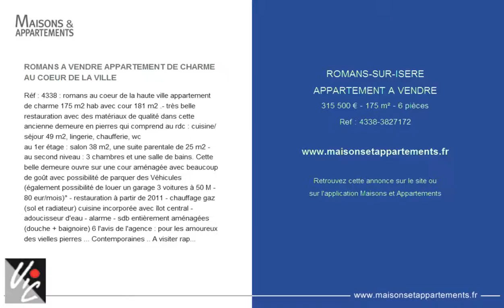ROMANS-SUR-ISERE - APPARTEMENT A VENDRE - 315 500 € - 175 m² - 6 pièces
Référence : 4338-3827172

ROMANS A VENDRE APPARTEMENT DE CHARME AU COEUR DE LA VILLE
R&eacute;f : 4338 : romans au coeur de la haute ville appartement de charme 175 m2 hab avec cour 181 m2 .- tr&egrave;s belle restauration avec des mat&eacute;riaux de qualit&eacute; dans cette ancienne demeure en pierres qui comprend au rdc : cuisine/s&eacute;jour 49 m2, lingerie, chaufferie, wc
au 1er &eacute;tage : salon 38 m2, une suite parentale de 25 m2 - au second niveau : 3 chambres et une salle de bains. Cette belle demeure ouvre sur une cour am&eacute;nag&eacute;e avec beaucoup de go&ucirc;t avec possibilit&eacute; de parquer des V&eacute;hicules (&eacute;galement possibilit&eacute; de louer un garage 3 voitures &agrave; 50 M - 80 eur/mois)&deg; - restauration &agrave; partir de 2011 - chauffage gaz (sol et radiateur) cuisine incorpor&eacute;e avec &icirc;lot central - adoucisseur d'eau - alarme - sdb enti&egrave;rement am&eacute;nag&eacute;es (douche + baignoire) 6 l'avis de l'agence : pour les amoureux des vielles pierres ... Contemporaines .. A visiter rapidement avec L agence vic immobilier : 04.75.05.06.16

Cette annonce vous est proposée par l'agence VIC IMMOBILIER